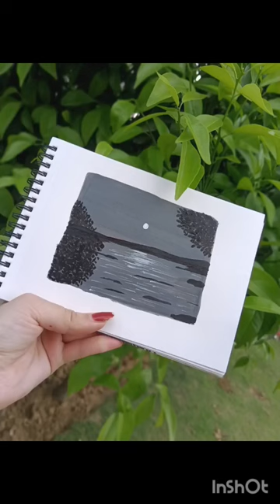easy painting ideas🌌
Audio credit:@PaintellectualPriyA 🧚✨